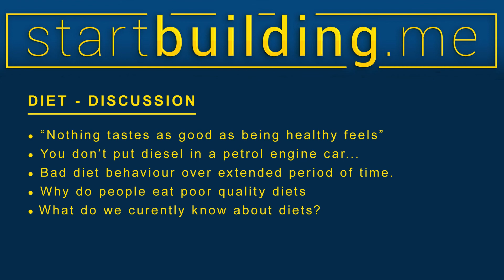Diet - Discussion 1